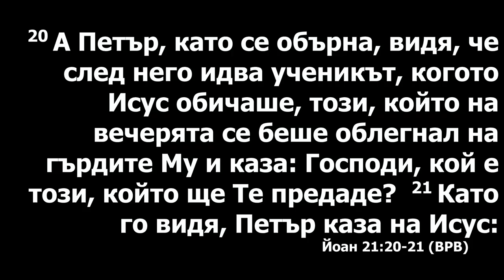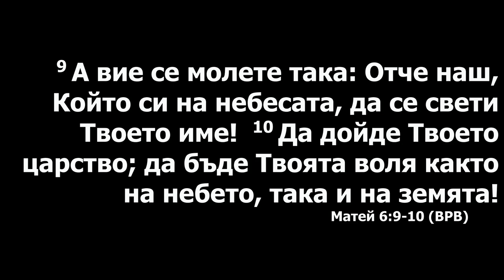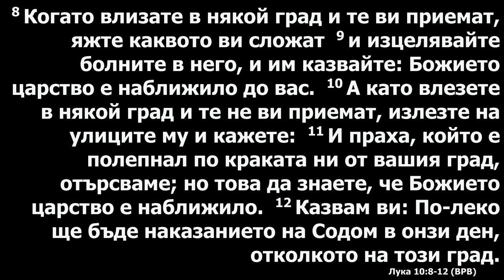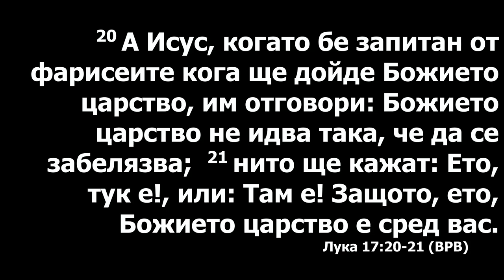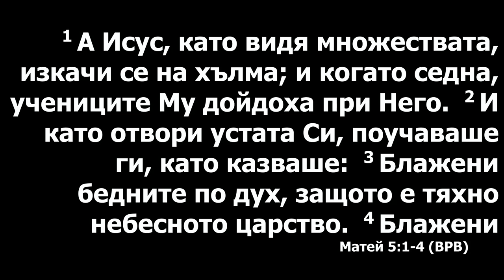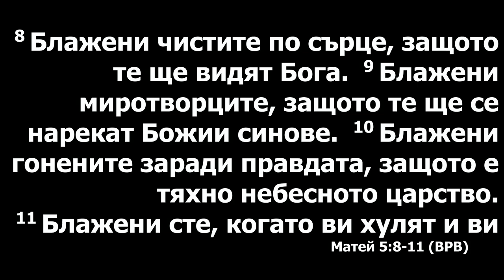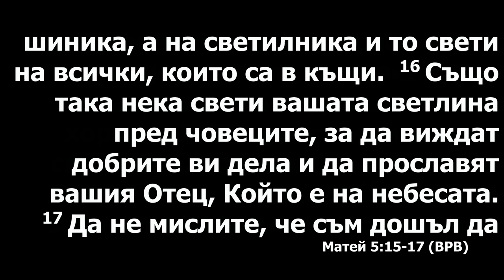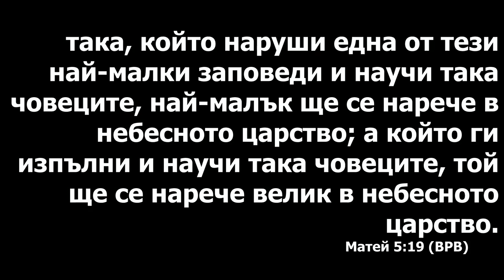Территория Царства. Проповедует пастор Геннадий Ни